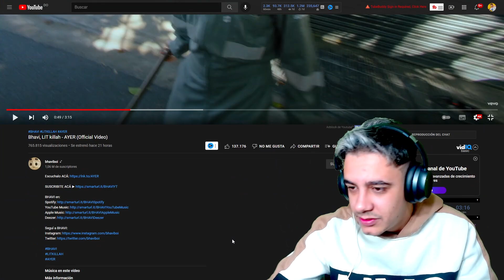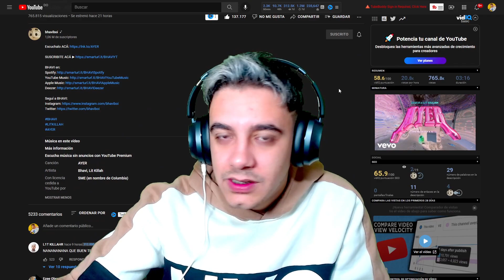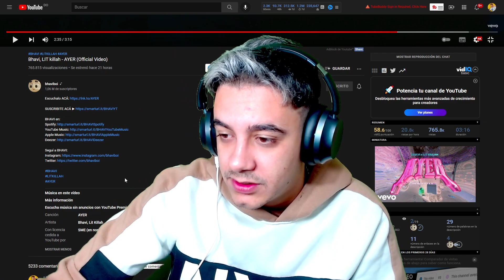(REACCIÓN) Bhavi, LIT killah - AYER (Official Video)